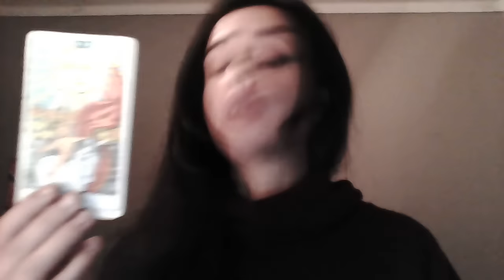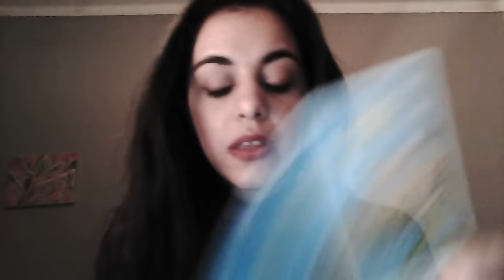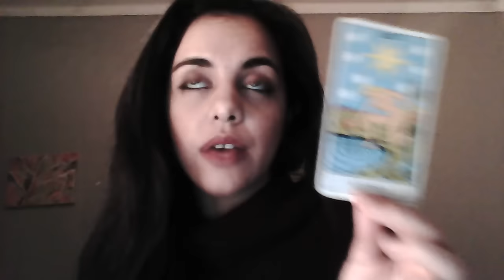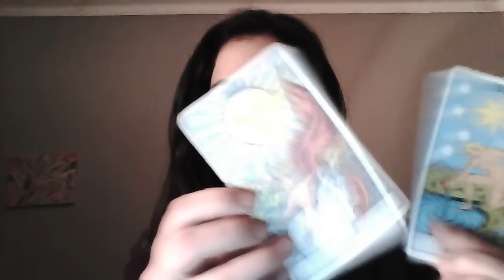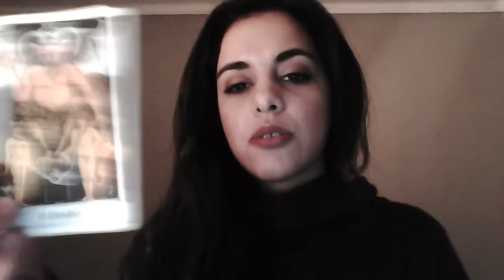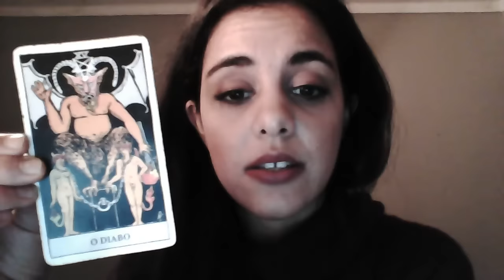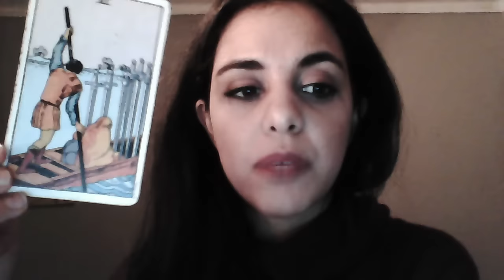LEO - DECEMBER 2016 INTUITIVE TAROT READING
Happy Holidays!